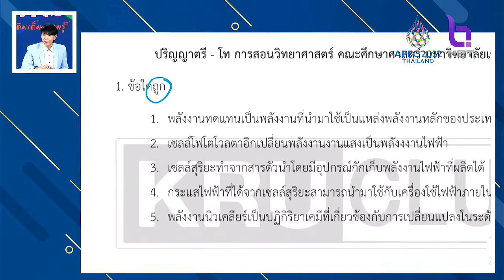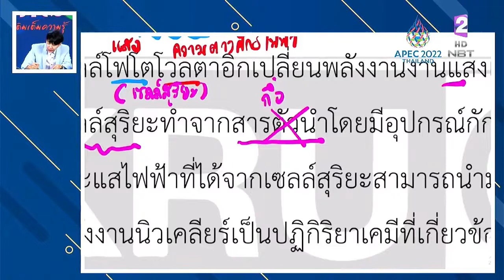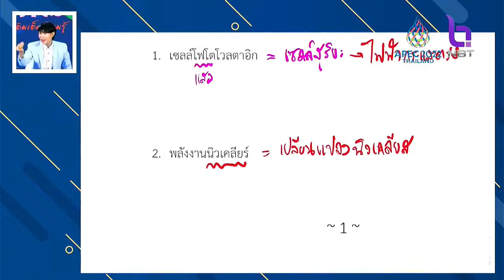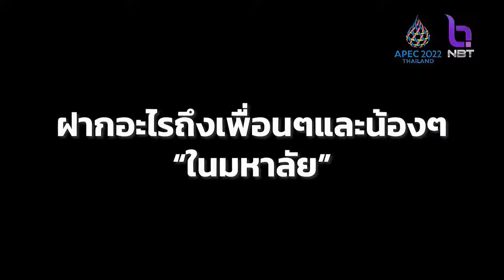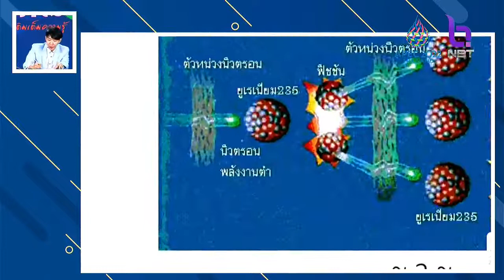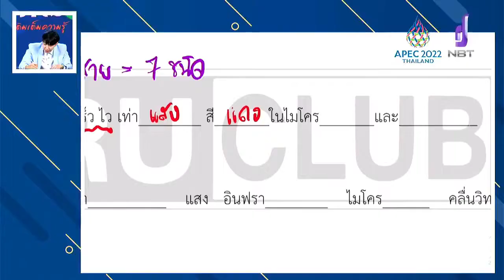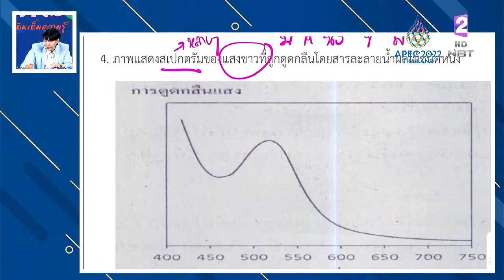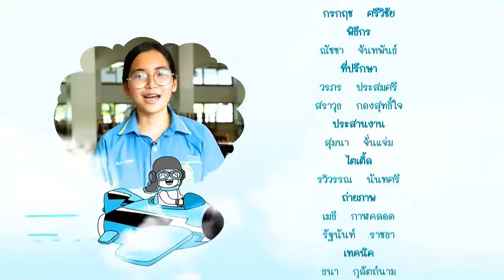ติวเข้มเติมเต็มความรู้ วันเสาร์ที่ 15 ตุลาคม พ.ศ. 2565